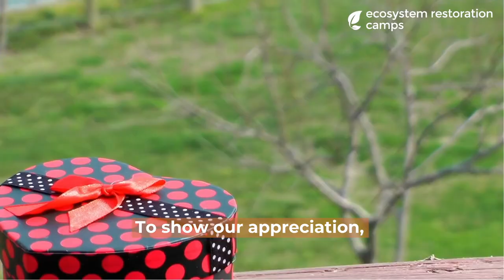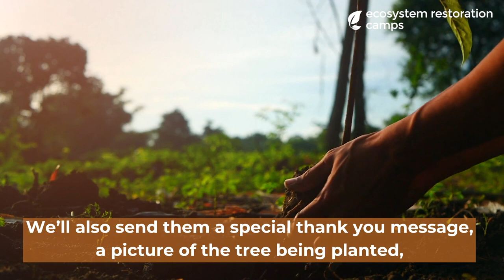Give a gift membership and trees this December to the Ecosystem Restoration Camps movement!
Are you looking for a meaningful gift for a special friend, family member or colleague this holiday season?

A Gift Membership to our global movement will help fight climate change, species-extinction, desertification and poverty through the restoration of degraded landscapes all around the world!

As a special 'thank you' we’ll plant a fruit tree at one of our restoration camps in honour of your gift recipient, and welcome them into our active community of people supporting ecosystem restoration.

Give a gift that keeps growing, and help create the world you want to live in!